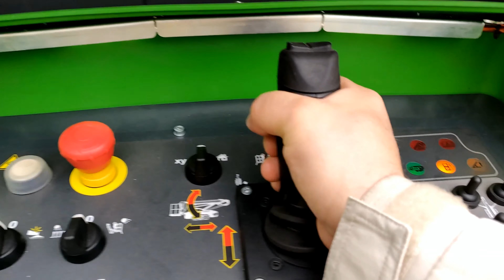2019 05 08 Uusi Leguan 135 Neo TRD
AVS 2019